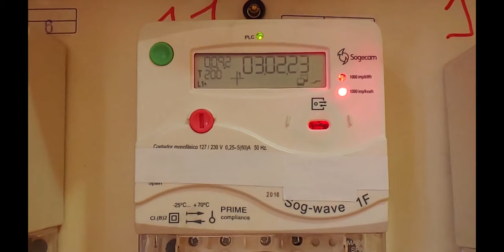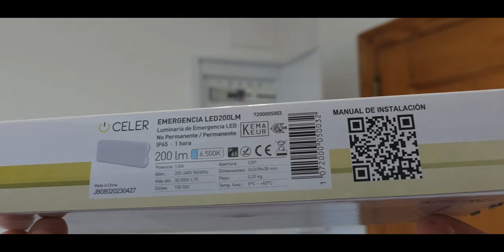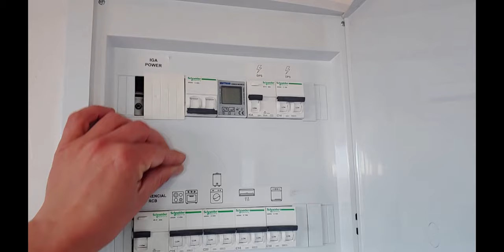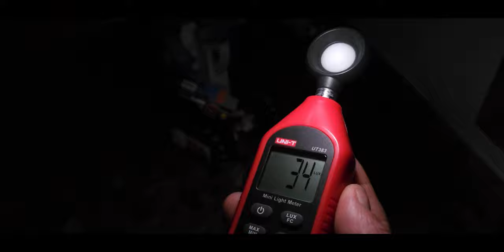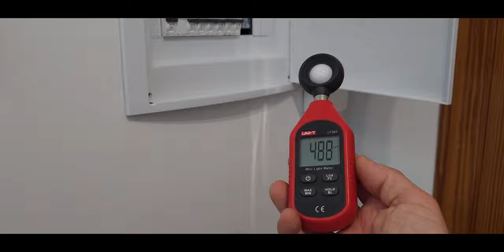Como instalar una luz de emergencia. Seguridad y comodidad.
Instalo una luz de emergencia el la entrada de la vivienda para obtener seguridad en caso de incendio eléctrico o simplemente por si salta algún automático. Te muestro también una luz de emergencia que no necesita instalación.

Enlaces de compra con comisión para el canal. Te costará lo mismo y me ayudas a mejorar el contenido.

Luz emergencia económica
Emergencia Legrand

Mini Luz emergencia sin instalación